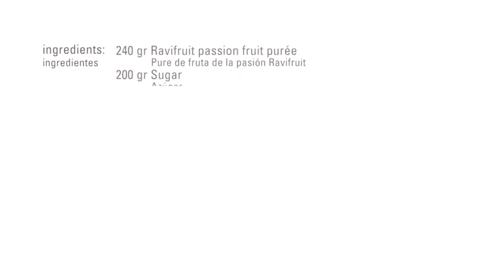Bizcocho de Fruta de la Pasión · Albúmina / Gelcrem Caliente · Texturizantes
Ingredientes:
• 240 gr. Pure de fruta de la pasión Ravifruit
• 200 gr. Azúcar
•   30 gr. Albúmina Sosa
• 150 gr. Yema de huevo
• 150 gr. Harina
•   40 gr. Gelcrem caliente Sosa
•   10 gr. Impulsor Sosa
Elaboración:
Mezclar el puré de pasión con la albúmina. Poner a montar la mezcla con varillas a media velocidad. Añadir el azúcar a medio montar y batir hasta formar un merengue.
Añadir la yema poco a poco y añadir los secos delicadamente. Escudillar en aro forrado con papel de silicona y cocinar a 180ºC.